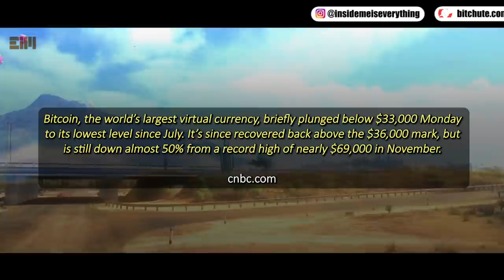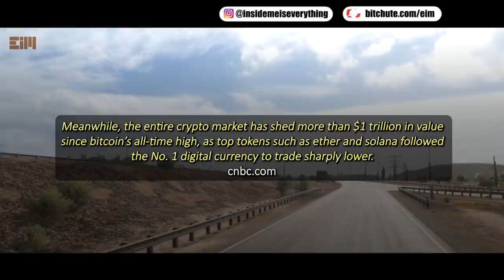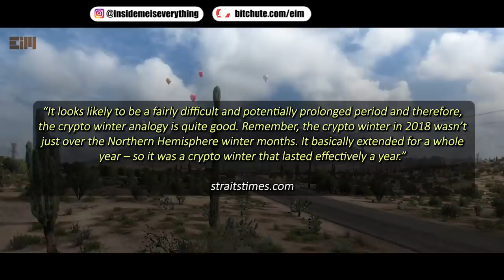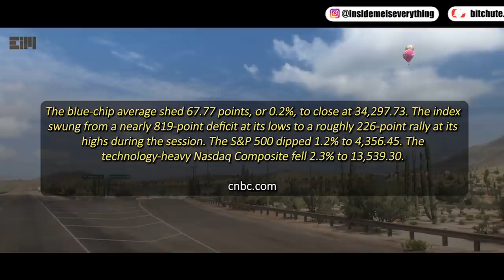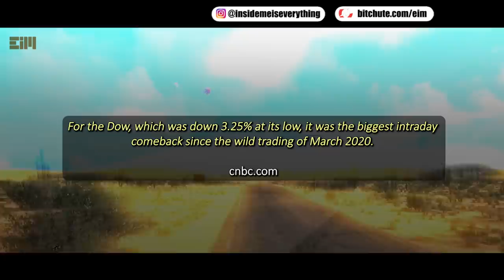SOMETHING HUGE IS HAPPENING ON EARTH